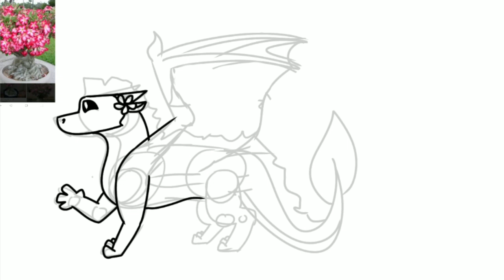Dragonsheep Hybrid Challenge: Adenium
So this is my new oc, Adenium! (Pronounced A-de-nium)
I named her Adenium because I named her after the desert rose, or in other words, the Adenium
She is a Leafwing-sandwing hybrid who lives in the scorpion den with her father Ray, a sandwing shopkeeper. Her mother Iris, a leafwing, met Ray when she flew from pantala because on the othermind. When Adenium was very young her mother suddenly disapered one day. Her father didn't really notice or care, resulting in Adenium and Ray having not as close of a relationship. Adenium's goal in life is to find her mother.

Aaaand that's the backstory! Sorry if it's not good, seeing as it is my first backstory ive created

This was a lot of fun to do! Thank you Dragonsheep Studios for making this challenge!

Time: 1 hour
Oc: Adenium
Apps: ibis paint X, InShot
Subs: 234